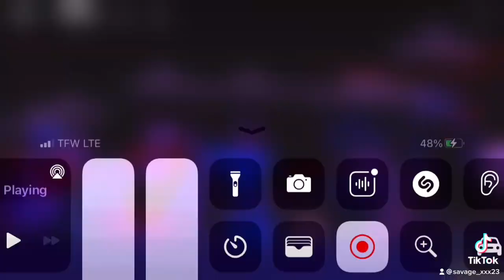July 8, 2021